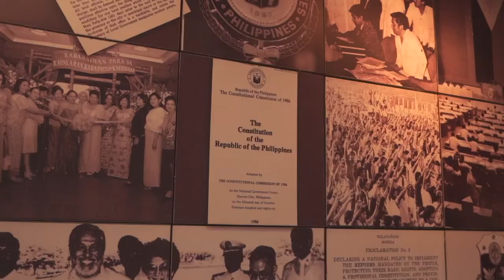Interpolation of Hon. Mohamad Khalid Q. Dimaporo to the Department of National Defense | ISIS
When the Marawi Seige happened, both me and my father, the former 2nd District Representative of Lanao del Norte, Abdullah "Bobby" Dimakuta Dimaporo, had the same thought in mind that we should never allow that to happen in Lanao del Norte. Our mayors and security forces have been diligently protecting and monitoring our boundaries.